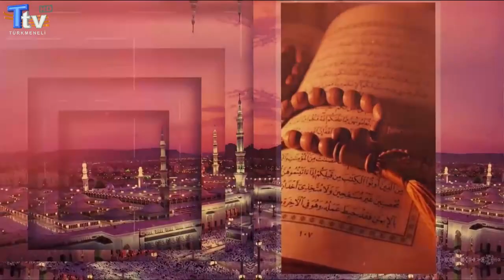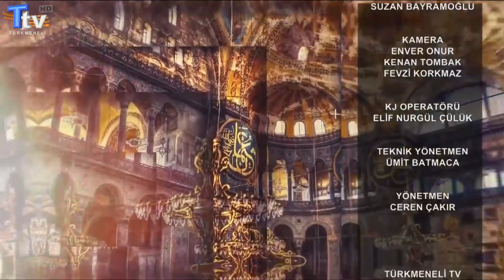Geçmişten Günümüze 13. Bölüm - İslamda Eğitimin Önemi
Sibel Yazıcı'nın sunduğu ve Prof. Dr. Hasan Onat'ın Soruları yanıtladığı "Geçmişten Günümüze" programı her hafta Türkmeneli TV'de